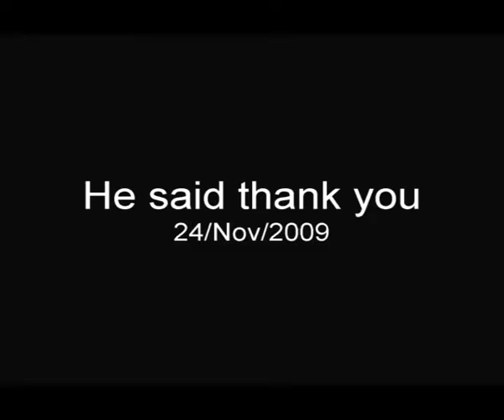He said thank you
Just on time - and though (!)
Starring Dave Cake and Ray Charles